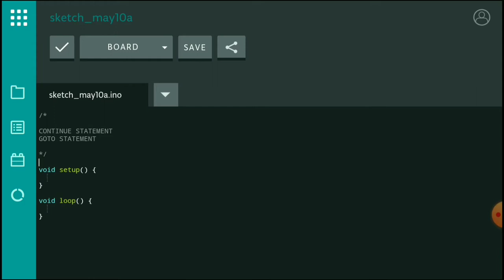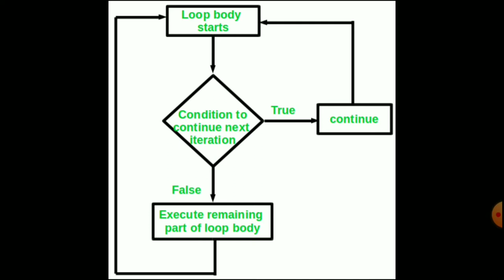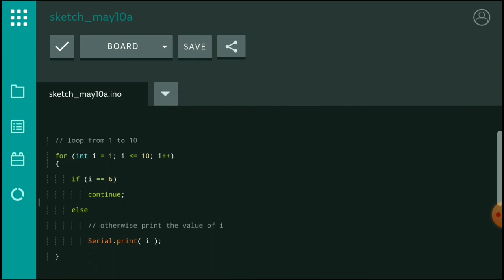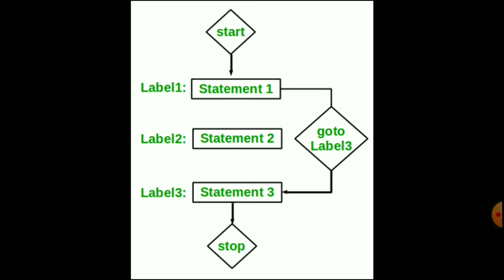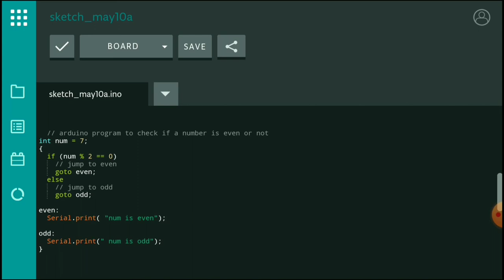Continue statement | goto statement | Learn Arduino Programming | #10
Hello viewers
Today in this video i teach you how to use continue statement and goto statement in our Arduino programme.